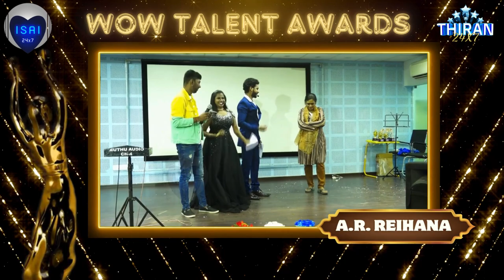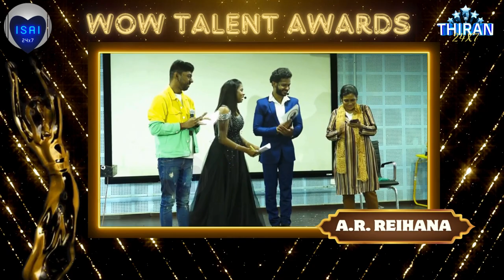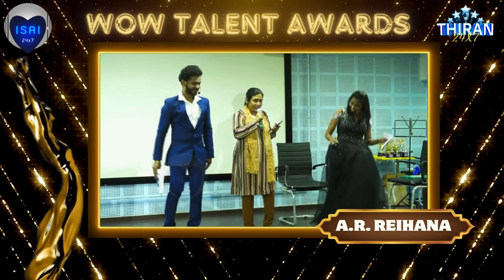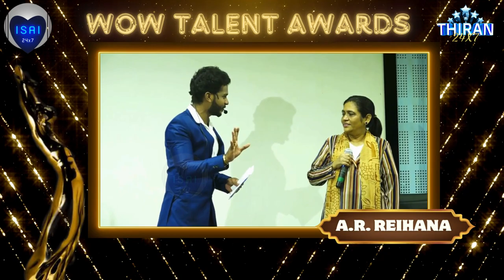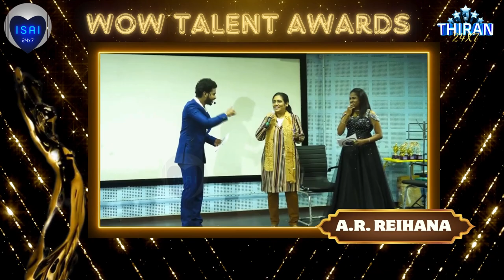Wow Talent Awards S6 | AR Rehiana Joins as 100th Guest and Sings Mala Mala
1. You can participate in this contest by registering 👉🏽
2. Paid Registration 1000.
3. All participants will get Certificates and gold plated coins.
4.The competition will have 3 Rounds.

1. Introduction Round (Online)
2. Semi Finals (Online)
3. Finals (Online)
4. Awards & Rewards awaiting